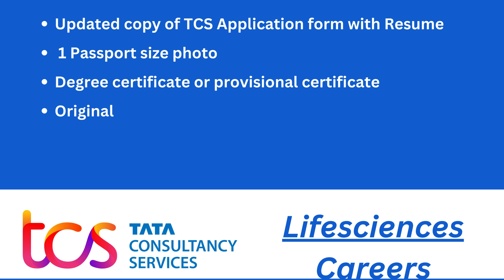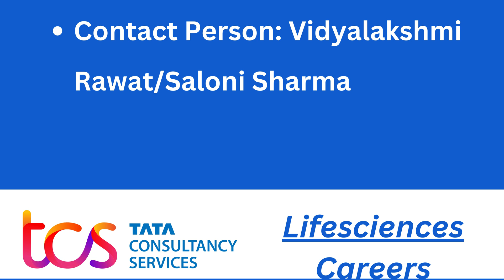Tata Consultancy Services (TCS) Lifesciences Career Pharmacovigilance, Clinical Research, SAS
Tata Consultancy Services (TCS). looking for talented professionals to join  team in Mumbai. Roles in PV-Case Processing, Medical Reviewing, Clinical Data Management, Clinical Operations, and Clinical SAS Programming.

Available Positions
1. Pharmacovigilance PV-Case Processor

Job ID: 315395
Skills Required: Case processing, safety data management
Experience: 1+ Years
2. Medical Reviewer (MBBS/MD)

Job ID: 317921
Skills Required: Medical review, clinical safety assessment
Experience: 1+ Years
3. Clinical Data Management

Job ID: 317579
Skills Required: Data management, clinical trials
Experience: 1+ Years
4. Clinical Operations

Job ID: 323383
Skills Required: Clinical operations, project management
Experience: 1+ Years
5. Clinical SAS Programmer

Job ID: 319823
Skills Required: SAS programming, clinical data analysis
Experience: 1+ Years
Location
City: Mumbai